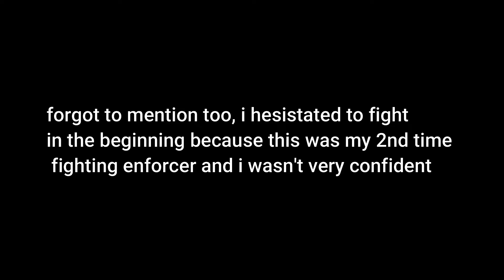Killing 3 Enforcers in Depths Trial | Deepwoken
was a close fight ngl